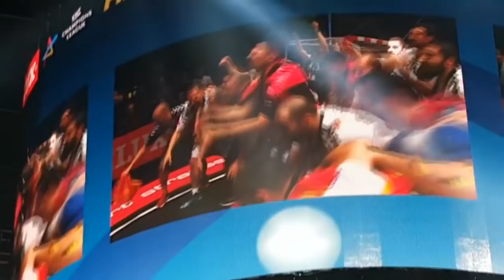"DO YOU REMEMBER 2017?"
A short film with video clips of celebration in Skopje and RK Vardar players' statements in the mix zone of Lanxess Arena before and after golden EHF Champions League Final4 in Cologne (June 3/4 2017).